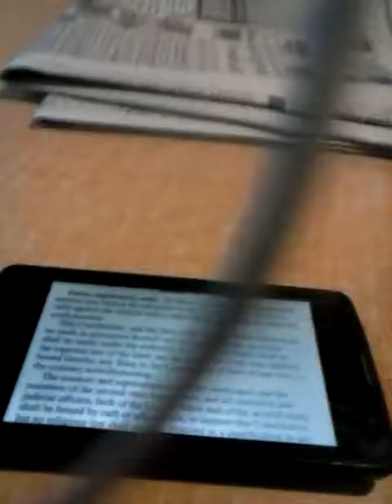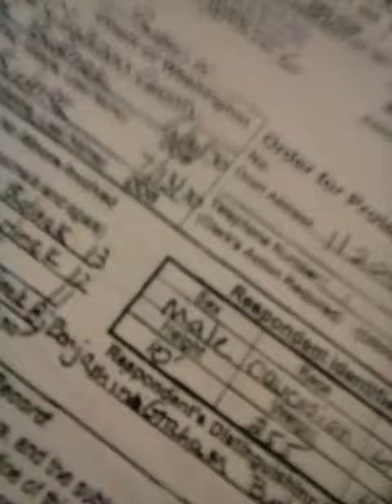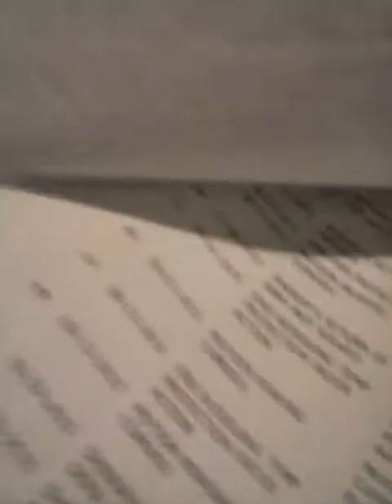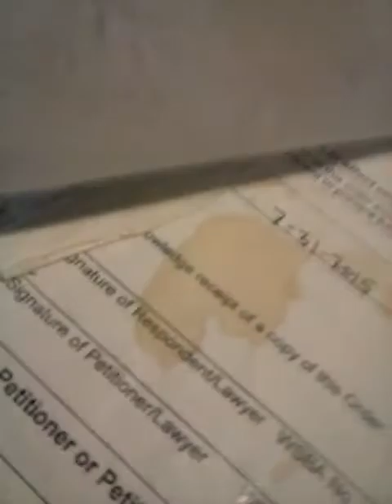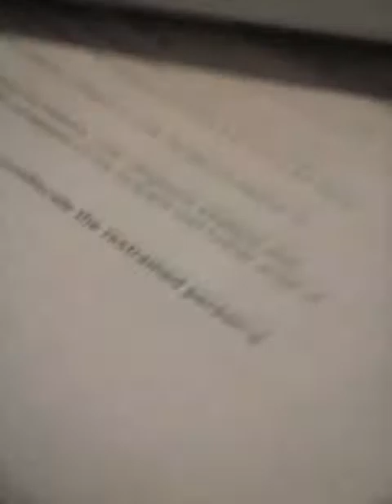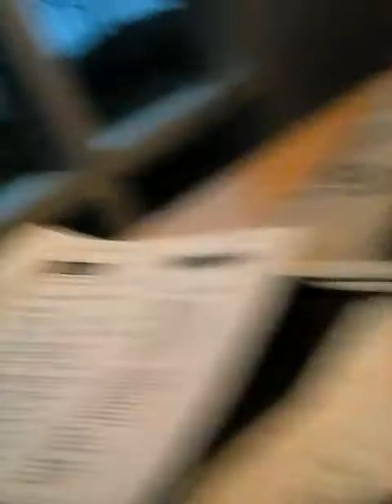November 22, 2018